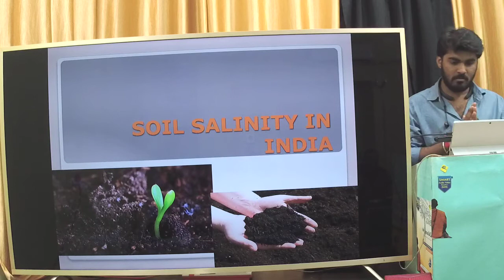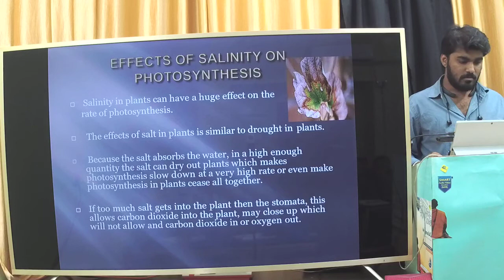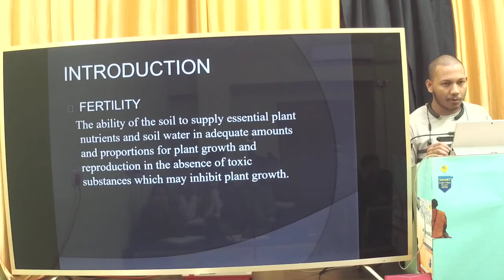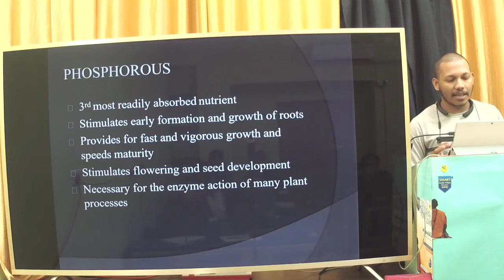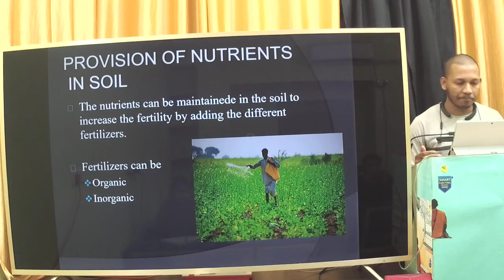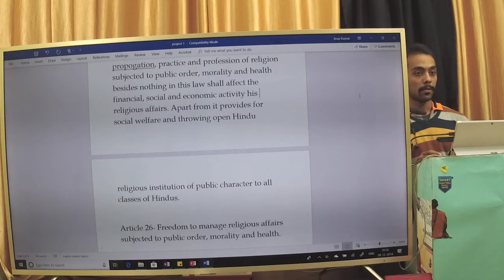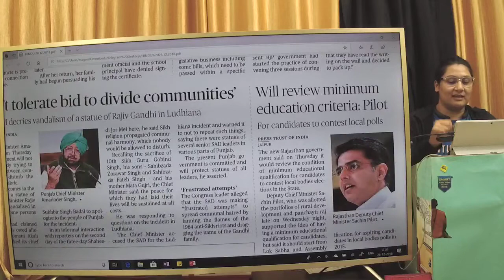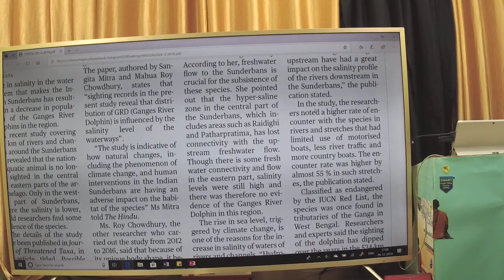MagnusIAS Live Stream